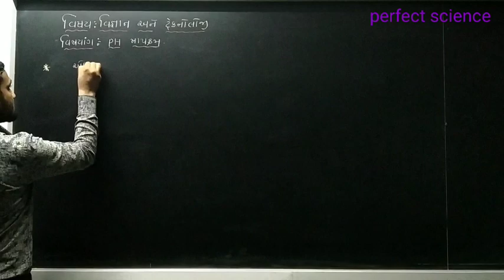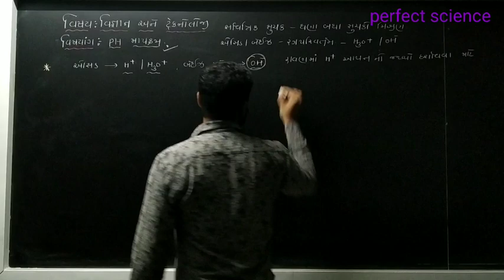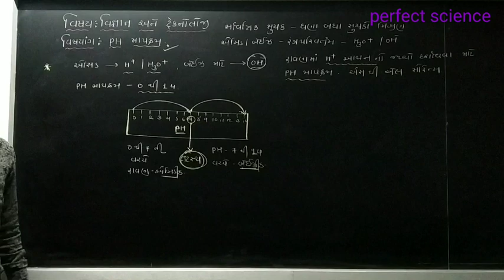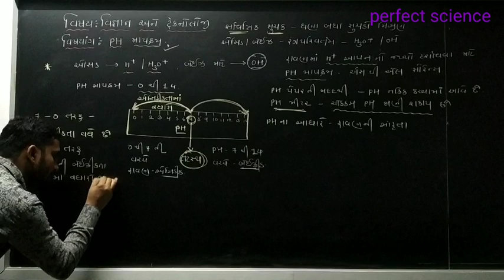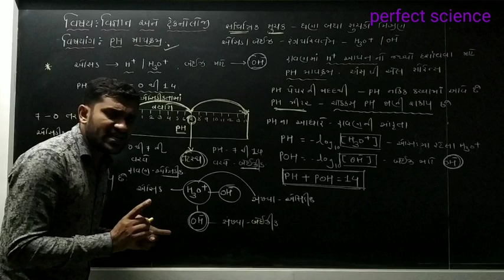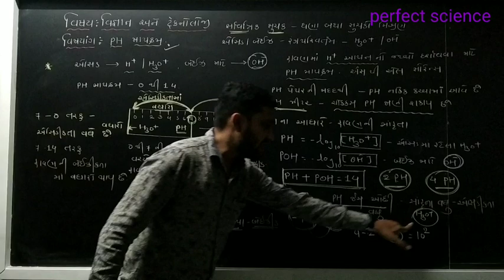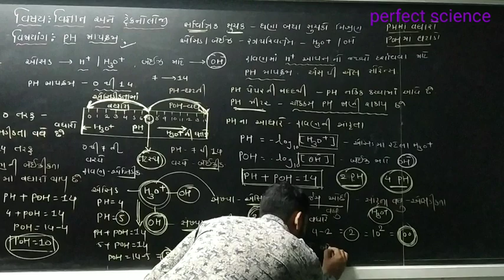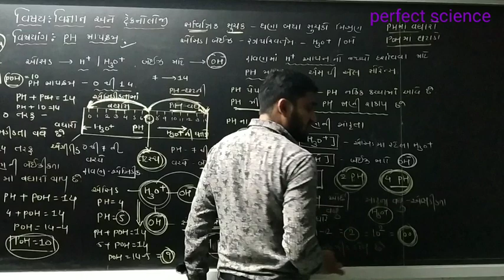Perfect science (Bhakti international school)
2. એસિડ, બેઇઝ અને ક્ષાર topic. PH માપક્રમ.